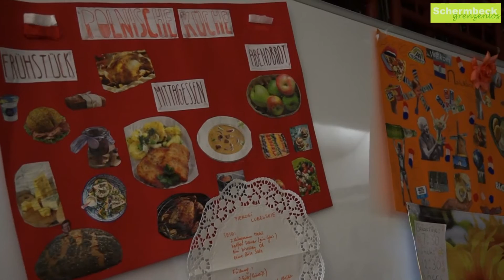Gesamtschule präsentierte die Ergebnisse ihrer Projektwoche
Zum Thema „Heimat“ hatten die Schüler viele kreative Ideen entwickelt. Im Rahmen eines Schüleraustausches mit  Partnerschulen aus Nijmegen in den Niederlanden und aus Lublin in Polen sowie der Gesamtschule Schermbeck hatten insgesamt 32 Schüler an einer Projektwoche teilgenommen. Am vergangenen Freitag wurden die verschiedenen Projekte der trinationalen Gruppen in der Aula der Schülerschaft der Gesamtschule vorgestellt.